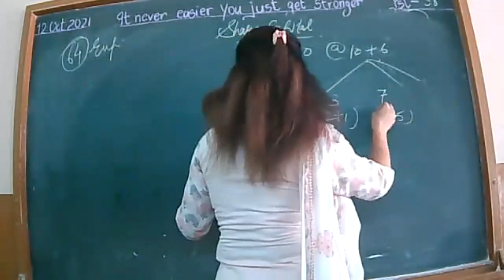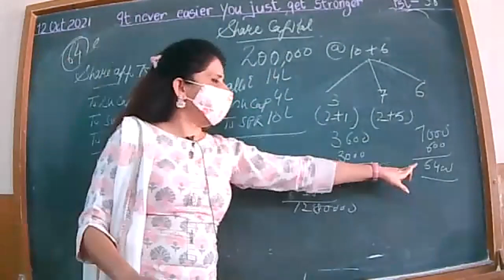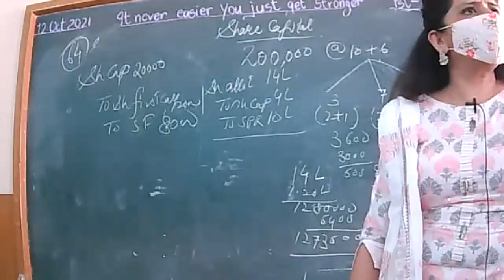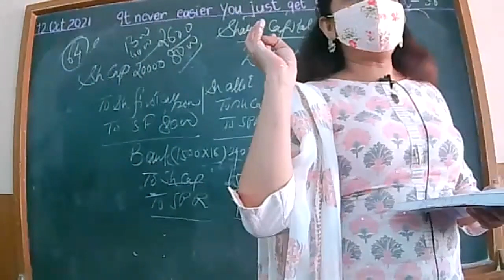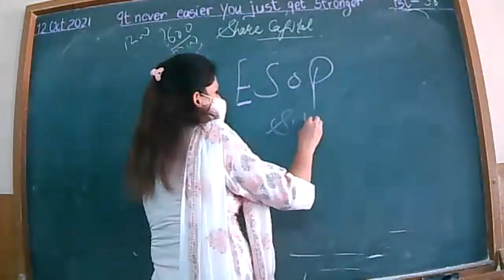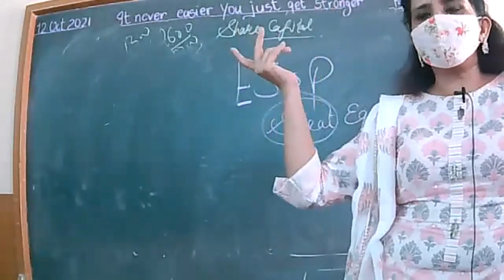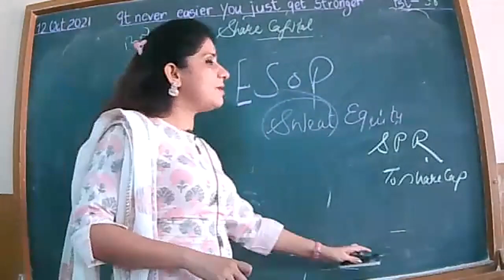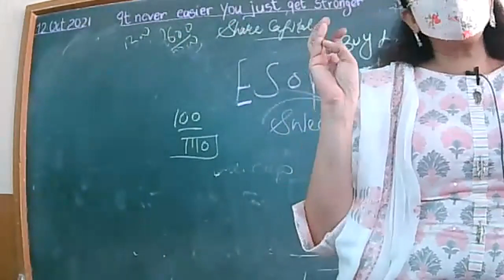12-10-21 ACCOUNTANCY XIIB,C PART -2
NUMERICALS OF SHARE CAPITAL